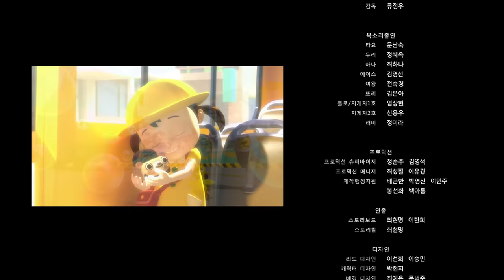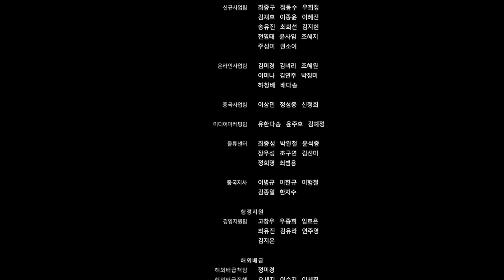The Tayo Movie Mission: Ace l Tayo Turkish Episodes l Tayo the Little Bus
YouTube'da ücretsiz: Şimdi orijinal filmi "Tasarruf Ace Tayo Film" izleyebilirsiniz! Biz bizim favori hayranlarına bizim favori filmi getirdi! öteden beri Tayo Film ile inanılmaz yaz geçirmek!

Tüm başlar Duri sevdiği spor araba "Ace" kayıp zaman. O çalışıyor iken Duri kazara yolda Ace düşer gibi o sokak temizliği yaparken, Rubby yolda Ace bulundu. Rubby o çöp olduğunu düşündüm, bu yüzden aptal çöp uzakta Ace attı.
Hana, Duri ve Tayo koştu ve As bulmak için gitti Yani, o zaten Oyuncak Land götürüldü! Oyuncak Arsa nerede eski ve terk edilmiş oyuncaklar insanlarda olmadan birlikte yaşamak için geliyor! (Sadece şanslı oyuncaklar olsa!) Will Duri Ace bulmak ve onu geri getirmek mümkün olabilir mi? Bir eğlenceli ama uzun bir macera olabilir, bu yüzden bizimle gelecektir!

Özel film sadece bizim hayranları için dublaj atmalarını! eğlenceli bir yaz arkadaş var! : D